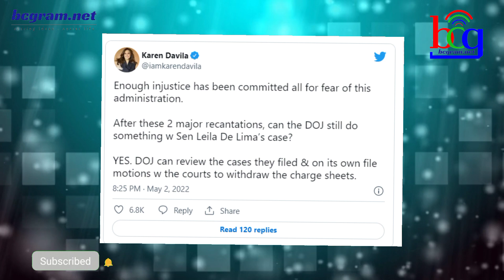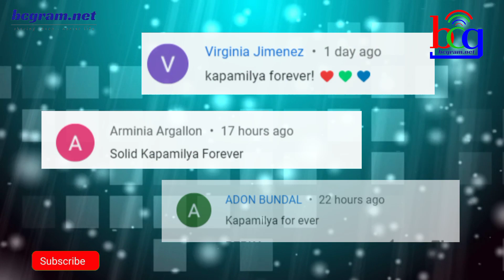KAPAMILYA PERSONALITY HINDI NA NAKAPAGPIGIL! MAY MATINDING PAHAYAG!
Tila hindi na nakapagpigil ang isang Kapamilya newscaster.